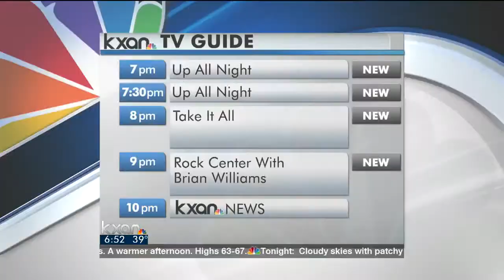Digital Download: Simultaneous two-handed writer (Dec. 13, 2012)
KXAN.com reporter Jackie Vega brings you in this Digital Download yoga for inmates; a woman who writes with two hands in different languages at the same time; and four-legged celebrities who surprise wounded warriors in Texas.